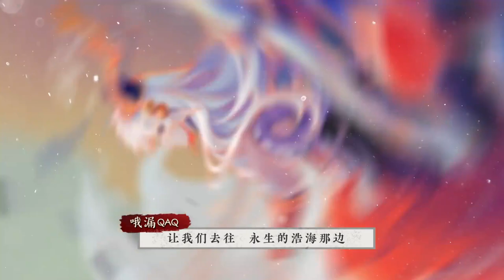【阿傑/三無/山新/蕭憶情/西瓜Jun/哦漏/菠蘿/茶茶/愛與紀元】最初的誓約 | ZuiChuDeShiYue -「此生不悔入陰陽，只是圖鑒啥時全」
▼簡介/Introduction▼
♬ 請支持原作~ / ♬ Please support the original~

►《最初的誓約/ZuiChuDeShiYue》
===制作組===
作曲：塔庫
編曲：草莓Echico
填詞：冉語優&紅衣
劇本：紅衣
後期：Mr.曾經
PV：爛鍋、系豆沙、西風
===演唱組===
阿傑729、三無Marblue、蕭憶情Alex、西瓜Jun、哦漏QAQ、菠蘿賽東°、茶茶、愛與紀元
===配音組===
山新、大寶、Mace、十四君、江月月、柳川魚、北炎
▼歌詞/Lyrics▼
【愛與紀元】
古老的咒語劃落指尖
月升日落  四載流年
命運交彙降臨在平安 世界
【阿傑729】
這一切故事的開篇 ，繪作魑魅之卷
善念邪念，人與妖共生在這個世間
【蕭憶情Alex】
狩衣下不經意窺見，是誰的另一面
胧月之夜，黑與白竟難分辨
【西瓜JUN】
誰以羁絆之力，斬斷禍亂的夢魇（羁絆之詩）
刀鋒在哀鳴，封印前塵的左眼（刀鳴散華）
如煉獄之火，憤怒回蕩在耳邊（鬼焰狂怒，煉獄豪拳）
誰以神之名，誰獻上鮮血（八歧大蛇，邪神降臨）
【合唱】
或許我們相見的第一眼，就是爲了應驗
那些福靈心至的契約，是有多麽真切
一路從刀光赤影山巅，走到春櫻對決
我和你並肩踏上冒險，我和你共言：
臨兵鬥 者 皆 陣 列在 前！
【三無marblue】
遠來自海上的船旗，何時逼近城前（山海之戰）
骁浪遮天，賭上了生死，撕裂一切 結界（鬼王之宴）
灼燒的雙眼看不清，這幻相中的夜
癡念作繭 狂濤悲湧蕩滌罪孽
【哦漏QAQ】
鏡破碎的瞬間，殘生著可怖邪念（一花一葉，水月鏡中）
向流星許願 將思念化作琴弦（雅樂之邦）
讓我們去往，永生的浩海那邊
那裏有一片，不老的國界
【合唱】
我依然會在這個世界，守護最初誓言
無論你是否還會記得，相見的第一天
櫻花開滿溫暖的庭院，是故事的起點
五芒星輝照有求必應驗，請成我此願
與君在平安世界  結緣
【菠蘿賽東°】
自高天而來的神祇，禦風溫暖人間（雙神降臨）
從此岸到彼岸盛放的，花火永不凋謝
離島上的歌聲響起，心意如光耀眼（離島之歌）
砺刃塑心將一切過去 當作淬煉
【合唱】
秋月照進熟悉的庭院，是故事的起點
與君在平安世界  並肩

謝謝你，一直陪伴我。
教會我成長。有你陪在身邊的溫暖，那是最幸福的時刻！
陰陽師大人，讓我們一起，繼續守護平安京吧！